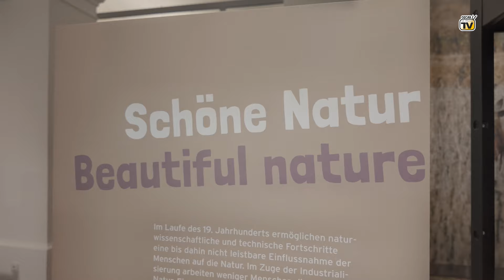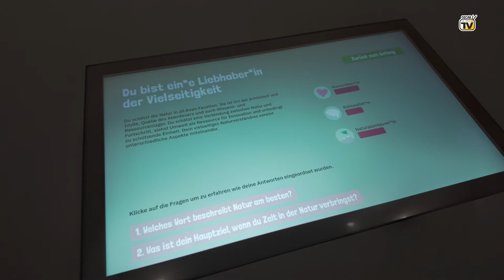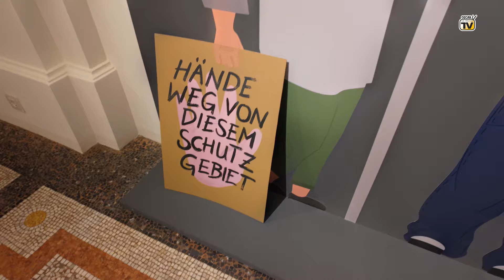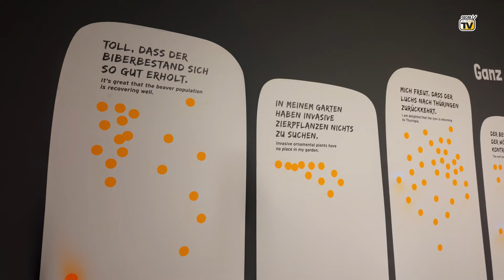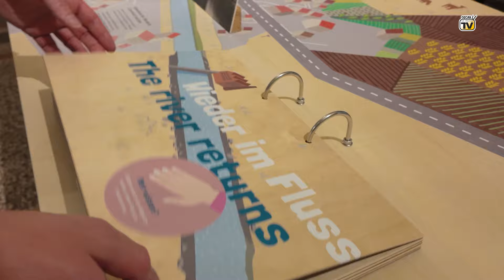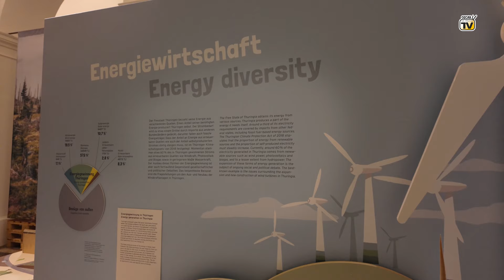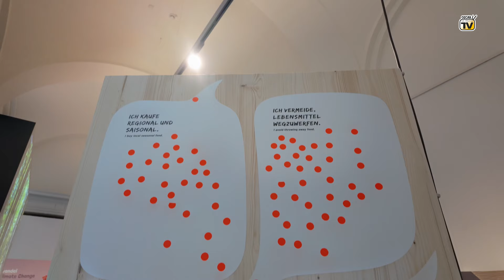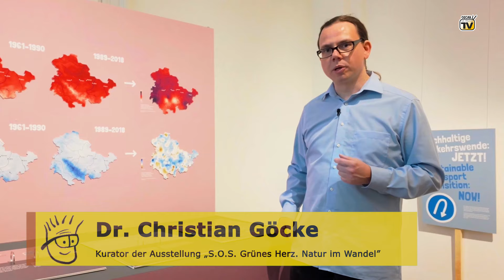Dr. Christian Göcke führt durch die neue Jahreshauptausstellung „S.O.S. Grünes Herz."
Im Rahmen der neuen Jahreshauptausstellung „S.O.S. Grünes Herz. Unsere Natur im Wandel" im Herzoglichem Museum in Gotha, traf sich der Kurator Dr. Christian Göcke mit Oscar am Freitag-TV und gab eine kurze Führung durch die neue Ausstellung. Sehen Sie selbst.

Inhalt:

00:00 Intro und Anmoderation
00:18 – 1 Was ist eigentlich Natur?
01:32 – 2 Die Thüringer Natur und Landschaft heute
02:55 – 3 Die Vielfalt der Arten im Wandel
04:24 – 4 Die Landschaften im Wandel der Zeit
06:03 – 5 Die Forste und Wälder Thüringens
07:01 – 6 Das Klima im Wandel der Zeit